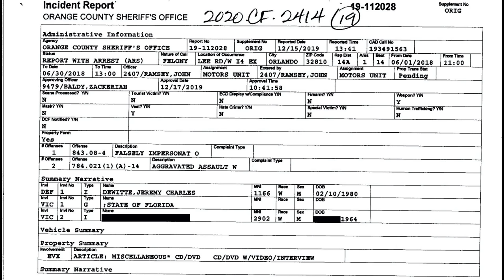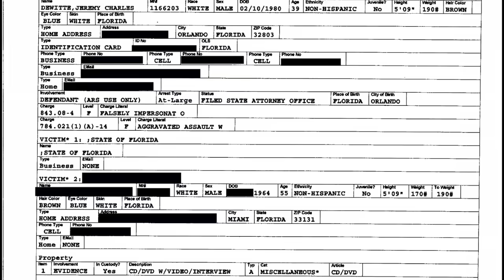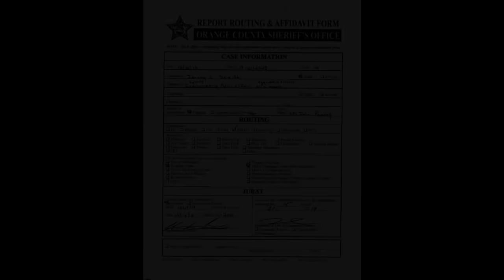Serial Police Impersonator Challenges Porsche Driver to a Fight!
On October 30, 2019 Corporal John Ramsey of the Orange County Sheriff’s Office initiated a traffic stop on a black and white tow truck for speeding. During the stop it was determined that Jeremy Dewitte was the operator and had several outstanding warrants for impersonating a law enforcement officer and illegally recording a person's phone conversation without their knowledge. The warrants were a direct result of body camera video seized from Mr. Dewitte in association with his arrest on September 7, 2019 (footage on this channel).

Dewitte was transported back to the Sheriff's office where he was interviewed by Corporal Ramsey. During the interview Dewitte stated that he maintains videos at his office for the purpose of dealing with complaints from motorists while performing escorts. With that information in hand, on October 31, 2019 a warrant was obtained to collect evidence from Dewitte's place of business.

The original footage underlying this video was found on the desktop of a Metro State computer, in a folder titled “Jay's cool stuff.” In the original video, the funeral escort ends around the 20 minute mark. But Jeremy's body cam recording doesn't. Watch what it caught.

Real World Police is a proud supporter of the Florida First Amendment Foundation, protecting and advancing the public’s constitutional right to open government.

Do you have independently verifiable inside information on this (or another) story? Because we receive dozens of tips daily we cannot respond individually to every submission. If we need more information from you someone will be in touch.

Remember: we don't publish footage that has already been published. The tips line is not for requests. Please don’t send links to news articles.

-And more!

Rather not?